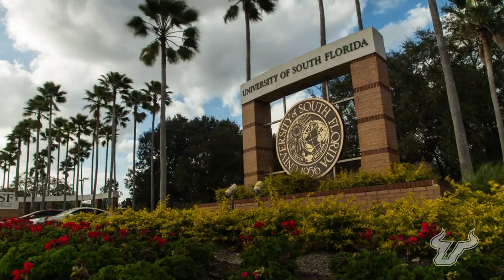UNITED: The Vlog (S.1 E.3) presented by Wendy's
• Freshmen Talent Show
• We're gettin' physical in the Bull and Win Drills
• On the field with the O-Line
• Bulls to return to South Bend
UNITED: The Vlog will take Bulls fans inside the Bulls football program with unprecedented access to head coach Jeff Scott, the coaching and support staff, Bulls players and what makes USF Football uniquely BayMade.